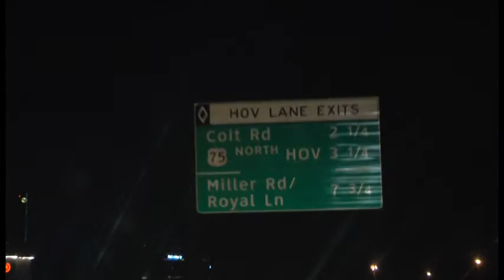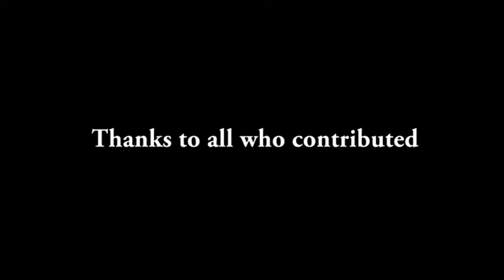2010 gabriel valles short film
5 min short film